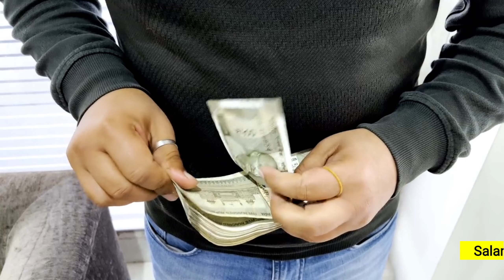घर की देखभाल के लिए एक नौकर चाहिए | work from home jobs in delhi | delhi job vacancy today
3rd 641, opp. Signature View Apartment, Mukherjee Nagar, New Delhi, Delhi 110009

Your Query Solved -:

bengaluru job vacancy today
delhi job vacancy today
jobs in gurgaon for graduates
work from home jobs in gurgaon
driver vacancy today
real estate jobs in delhi
real estate jobs in gurgaon
best night shift jobs in delhi
cab driver job in delhi
morning part time job in delhi
filed job in delhi
delhi housekeeping job
work from home jobs in delhi for graduates
female job in delhi
salesman job in delhi
delhi job private company
jobs in noida for graduates
high paying jobs in noida
work from home jobs for graduate housewives
delivery jobs in delhi ncr
civil engineer jobs in delhi
software engineer jobs in delhi
delhi police driver result
driver jobs in gurgaon
personal driver jobs in gurgaon
delhi police driver joining date
delhi police driver waiting list
delhi police driver new vacancy
delhi police driver new vacancy 2024
delhi police driver new update
best driving jobs in delhi
part time driver jobs in delhi
best driving jobs in india